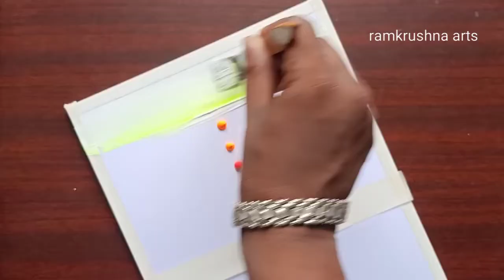Acrylic painting #31 // sunset in the sea / lonely ship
acrylic painting of sunset in the sea or sunrise in the sea. with a lonely ship with golden waves of the sea water